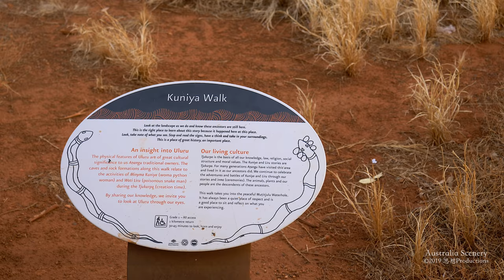4K Uluru / Ayers Rock, AUSTRALIA Part 1 オーストラリア 澳大利亚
Uluru is sacred to the Pitjantjatjara Anangu, the Aboriginal people of the area. The area around the formation is home to an abundance of springs, waterholes, rock caves and ancient paintings. Uluru is listed as a UNESCO World Heritage Site.
Uluru is notable for appearing to change colour at different times of the day and year.
The Uluru is located in Uluṟu Kata Tjuṯa National Park, near the town of Yulara, about 340 km as the crow flies southwest of Alice Springs in the southwest of the Australian Federal Territory Northern Territory. The 1325 km ² large national park, in which beside the Uluru also the neighboring Kata Tjuṯa ("the Olgas") are, belongs to the UNESCO world nature and cultural heritage.
Because of his spiritual relevance to the Dreamtime narratives, he is considered the sacred mountain of the local Aborigines, the Anangu. As one of Australia's most famous landmarks, attracting hundreds of thousands of visitors each year, there is a conflict of interests between Anangu and tourists, where the Aborigines have last imposed a ban on climbing the mountain from the end of October 2019.